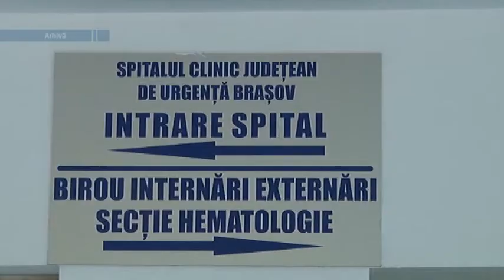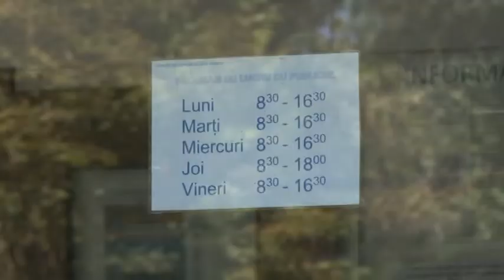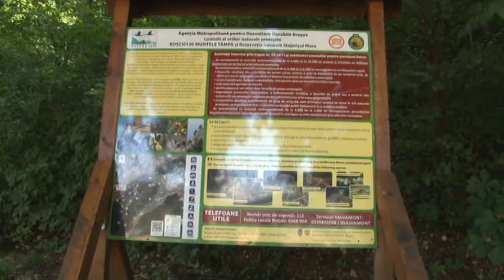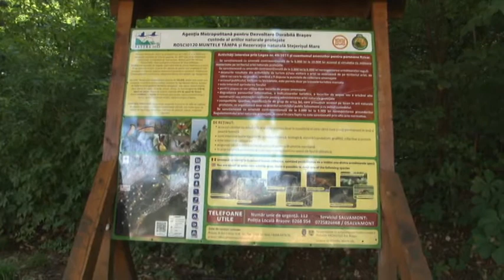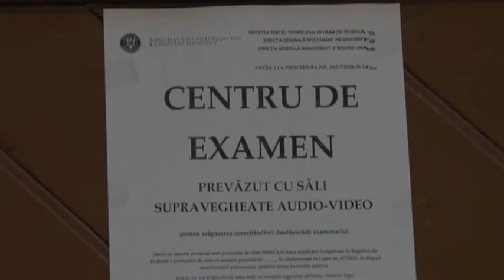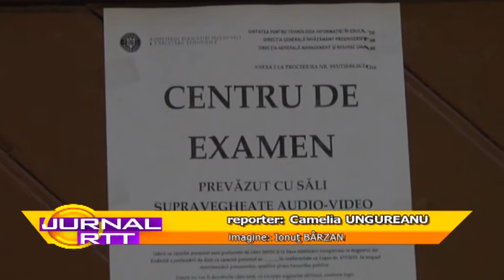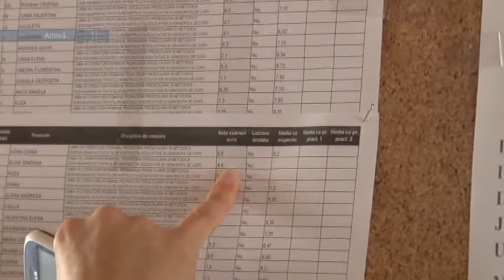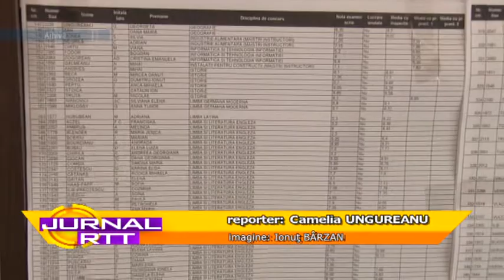Jurnal RTT 04 08 2016